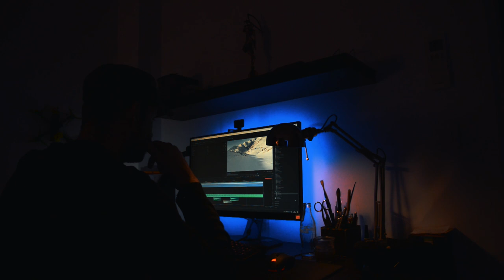ABOVE YOU | CINEMATIC FPV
Ski resorts are close? Let's go for some hiking in the french south alps. Snowboard on the backpack and...a good FPV drone inside.

Drone Setup :
- Gravity 5'' Dauch
- T-motor F60 Pro IV 1950kv
- T-motor F4 HD + F55
- Lipo 6s 1300
- T-motor Props 5153s
- Caddx Vista
- Lumenier AX II antenna for VTX
- Lumenier AXII HD for DJI Google

Video Setup :
- GoPro 9
- RealSteady GO
- Nikon D610